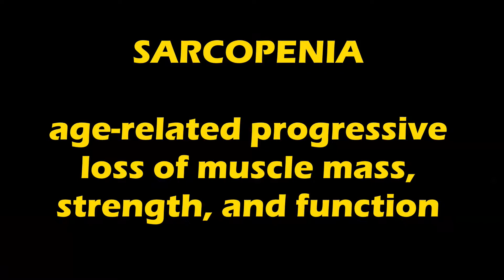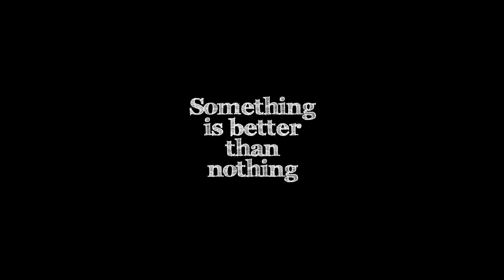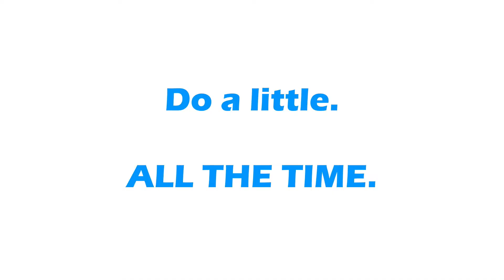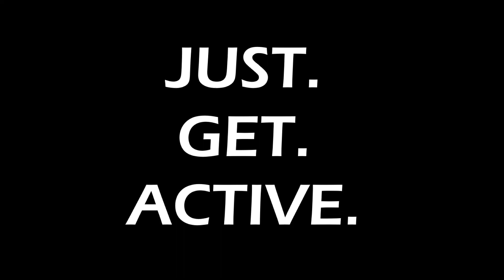Adopting a Preservation Mindset | RealNutritionMD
It's common to wish for a long happy life.  And with the advances of modern medicine the human life expectancy has doubled in the last century.  Unfortunately, the same can’t be said with our HEALTH SPAN - that’s the time we’re alive and free of debilitating health issues.  Although we’re living longer a majority of us are burdened by chronic conditions like cardiovascular disease, diabetes, joint pain, mind sharpness, respiratory issues, mental decline, and generalized weakness just to name a few.  And where’s the joy in living a long time if you’re going to be miserable?   But aren’t these things beyond our control and just a part of normal aging?  That’s a big “NO.”

In this episode I present the concept of adopting a PRESERVATION MINDSET - specifically, when it comes to physical activity.  The most notable things that make us feel older is losing our ability to move through space and a decline in our cognition.  We can’t maintain our wellness if we continue to approach exercise that’s focused primarily on muscle growth and strength.

As older adults, the focus should move from a state of growth to one of conserving what we have and preventing damage.  Preservation  is the key to staying sturdy and sharp so we can increase our health span to more closely match our lifespan.

To health and balance,
Harry J. Cerezo
RealNutritionMD

*** The information presented in this video is not intended or implied to be a substitute for professional medical advice, diagnosis, or treatment. All content (including text, graphics, images, and information) contained in this video is for general informational purposes only and does not replace a consultation with your own medical/healthcare professional ***